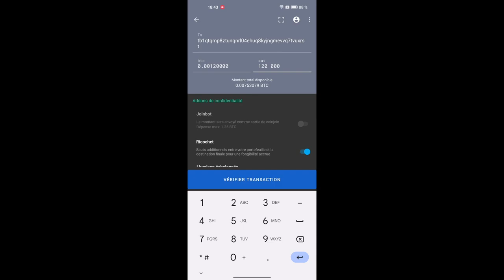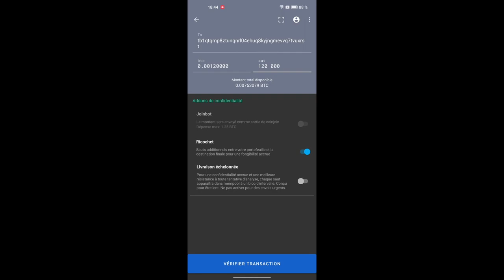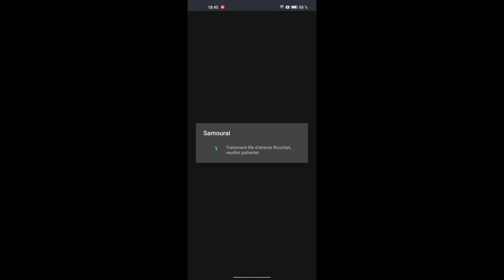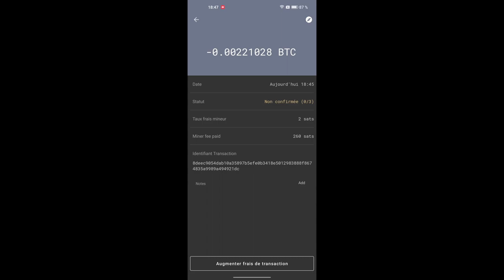Tutoriel Ricochet - Samourai Wallet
Découvrez comment réaliser une transaction Bitcoin Ricochet sur l'application pour téléphone Android Samourai Wallet.

Retrouvez l'intégralité de mon article sur les Ricochet sur le blog de PlanB Network ➡️